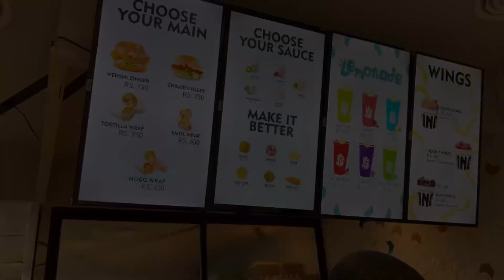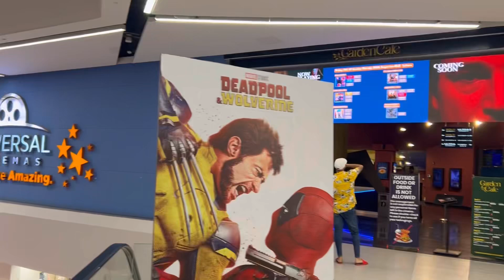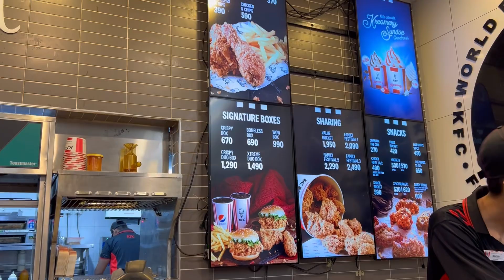best chicken tortila wrap | Chicken wrap jonny & jugnu | tortila wrap recipe | Best wrap in Lahore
jonny & Jungnu have 3 branches in Lahore one in Johar Town and one is 8n Emporium Mall and Third one is in Defence Y Block market